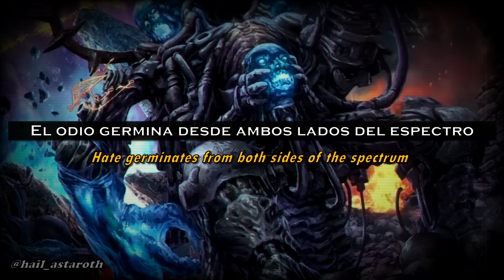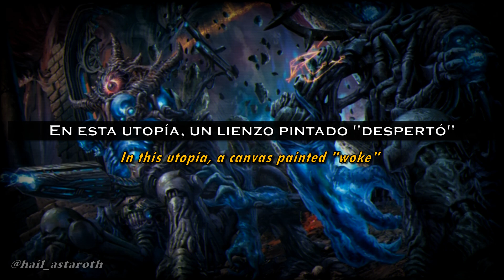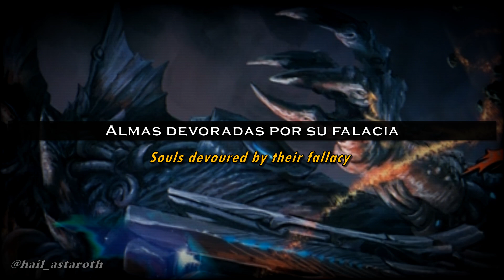A Night in Texas - Welcome To The Gulag (Lyrics/Sub Español)